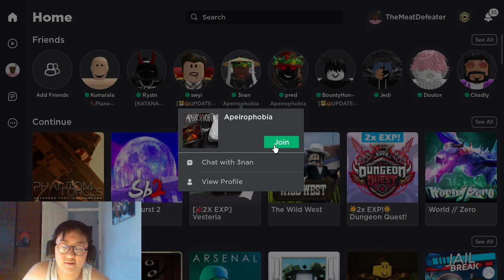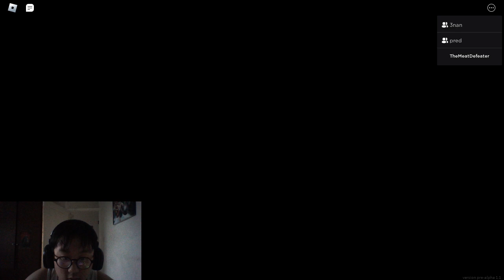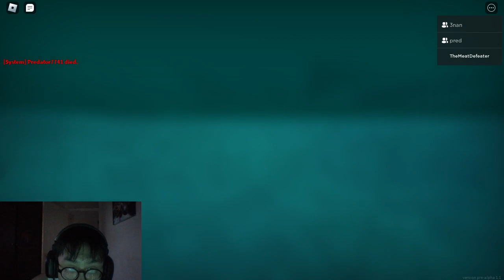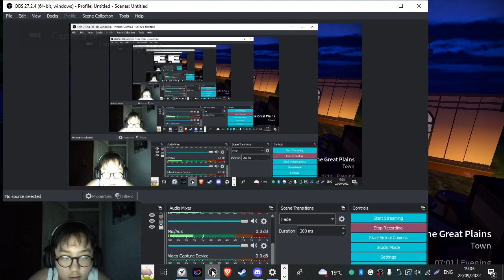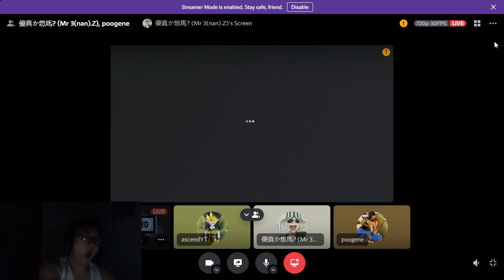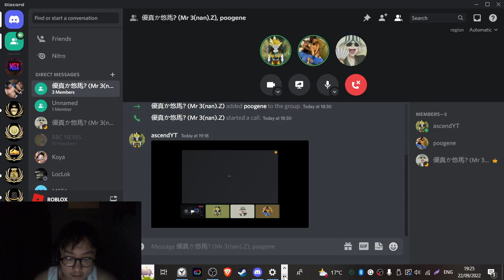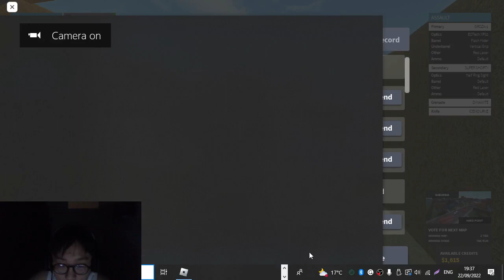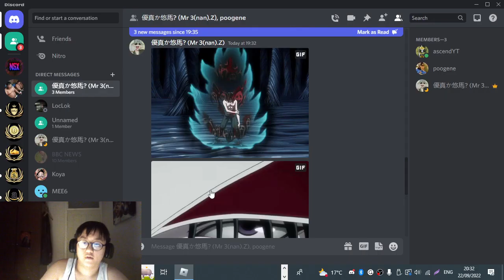2022 09 22 stream vod